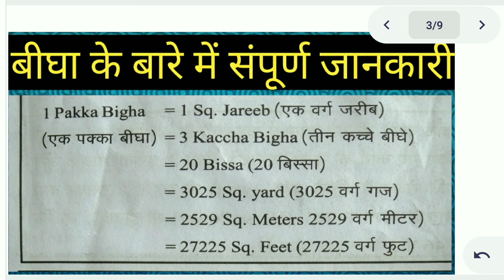विषमबाहु त्रिभुजाकार खेत का बंटवारा दो भाइयों में कैसे करें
about vedio-विषमबाहु त्रिभुजाकार खेत का बंटवारा दो भाइयों में कैसे करें
जमीन में बटवारा कैसे करें,जमीन का बंटवारा कैसे करें,जमीन का बंटवारा कैसे होता है,त्रिभुजाकार खेत का बंटवारा कैसे करें,त्रिभुजाकार खेत का क्षेत्रफल कैसे निकाले,त्रिभुजाकार खेत का बटवारा कैसे करे,त्रिभुजाकार खेत का बटवारा कैसे करे ||,खेत का बंटवारा कैसे करें,त्रिभुजाकार जमीन का बटवारा कैसे करे,विषम त्रिभुज को दो भागों में कैसे बांटे,संपत्ति का बंटवारा कैसे करें,खेत को दो या तीन भागों में कैसे बांटोगे,भूमि का बंटवारा कैसे करें,ज्वाइंट प्रॉपर्टी का बंटवारा कैसे करें